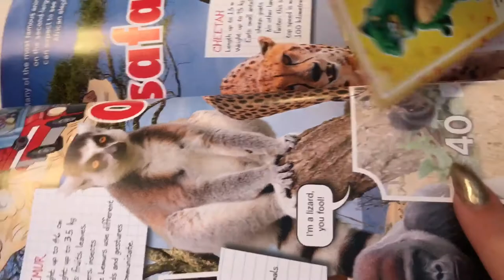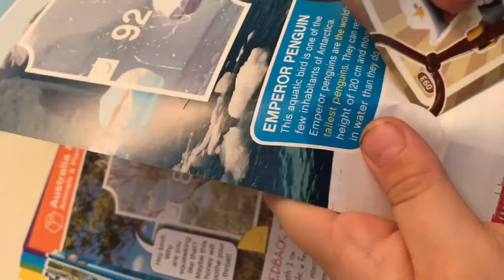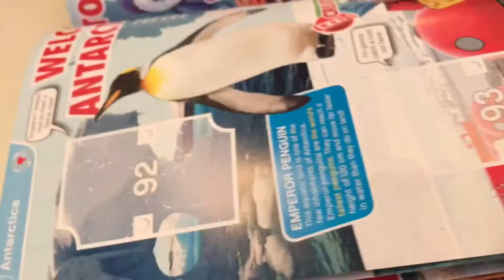OMG I tried Vienna Sausages!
Damn those things should be made illegal! BLURGH! oh well, the dog liked them! lol

Don't forget, you can find me on YouNow is 13sarahburchettmentor

Love Ya
XX Sarah XX